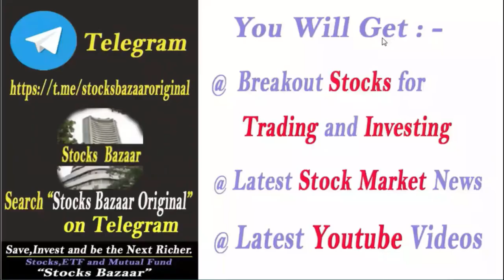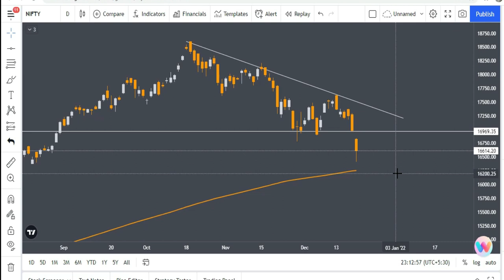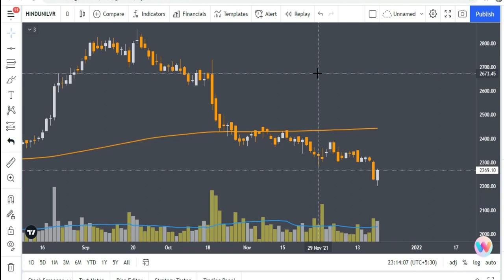Nifty Crashed | ये गिरावट आपको करोड़पति बना सकता हैं | Stocks Bazaar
Gadgets Used : -

Our Mic : -

Our Camera : -

Our Laptop : -

Our Tripot : -

Gaming Headphone : -